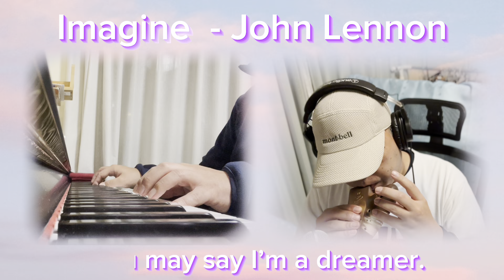Imagine - John Lennon piano / ocarina イマジン- ジョン・レノン ピアノ／オカリナ演奏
ジョン・レノンの「イマジン」をピアノ伴奏とオカリナ演奏してみました。

最近コード弾きの勉強を始めたので、お試しで動画作りました。

オカリナ演奏動画を作るには殆どの場合伴奏が必要になります。ネットには素晴らしい伴奏を無償で公開してくださっている方がたくさんいらっしゃって、それは本当にありがたい事です。しかし、見方によっては伴奏の制約を受けているとも言えます。

自分で伴奏を作れたらこの制約から解放されるのではないかと考えました。市販のピアノ伴奏楽譜は難しいけど、コード弾きならなんとかなるかもしれないと思い、勉強を始めました。今後も勉強を続けていきたいです。

I played John Lennon's "Imagine" with piano accompaniment and ocarina.

I recently started learning to play chords, so I made a video as a trial.

In most cases, accompaniment is required to make an ocarina performance video. I am really grateful that there are many people on the Internet who publish great accompaniments for free. However, depending on how you look at it, it can be said that it is limited by accompaniment.

I thought that if I could make my own accompaniment, I would be freed from this restriction. Commercially available piano accompaniment sheet music is difficult, but I thought that chord playing might be manageable, so I started studying. I would like to continue my studies in the future.